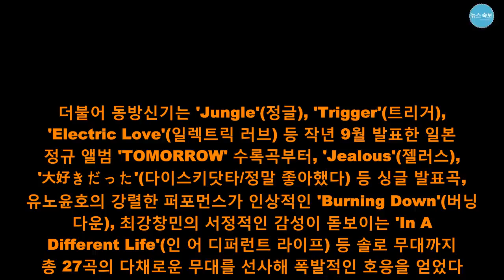동방신기, 日 아레나·돔 투어 성황리 마무리..총 68만 관객 동원 - 뉴스 속보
그룹 동방신기가 일본 아레나 돔 투어를 성공적으로 마무리했다. 21일 소속사 SM엔터테인먼트에 따르면 동방신기는 '東方神起 LIVE TOUR 2018 ~TOMORROW~'(동방신기 라이브 투어 2018 ~투모로우~)를 지난해 9월부터 일본 10개 지역에서 33회에 걸쳐 진행했다. 총 68만 관객을 동원해 동방신기의 굳건한 인기와 위상을 다시 한번 확인시켜 주었다. 이번 투어의 피날레를 장식한 오사카 공연은 지난 18일부터 20일까지 3일간 쿄세라돔에서 개최되었으며, 동방신기의 뛰어난 라이브와 압도적인 퍼포먼스는 물론, 무빙 스테이지, 열기구 등 돔 공연장의 규모감을 살린 화려한 무대 연출이 더해진 초호화 공연으로 관객들을 완벽하게 매료시켰다. 더불어 동방신기는 'Jungle'(정글), 'Trigger'(트리거), 'Electric Love'(일렉트릭 러브) 등 작년 9월 발표한 일본 정규 앨범 'TOMORROW' 수록곡부터, 'Jealous'(젤러스), '大好きだった'(다이스키닷타/정말 좋아했다) 등 싱글 발표곡, 유노윤호의 강렬한 퍼포먼스가 인상적인 'Burning Down'(버닝 다운), 최강창민의 서정적인 감성이 돋보이는 'In A Different Life'(인 어 디퍼런트 라이프) 등 솔로 무대까지 총 27곡의 다채로운 무대를 선사해 폭발적인 호응을 얻었다. 한편 동방신기는 오는 3월 서울 올림픽공원 KSPO DOME에서 'TVXQ! CONCERT -CIRCLE- welcome'(동방신기 콘서트 -서클- 웰컴) 앙코르 콘서트를 개최할 예정이다. 동방신기, 日 아레나·돔 투어 성황리 마무리..총 68만 관객 동원 - 뉴스 속보